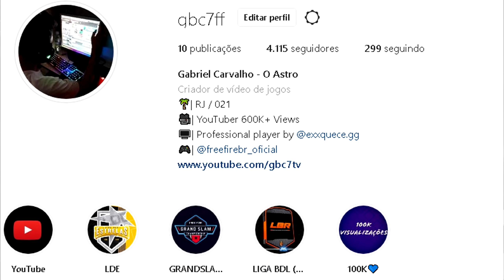SUPORTE DO OS INCRÍVEIS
💗 Me siga!

🖐️ Tags Ignore 🖐️